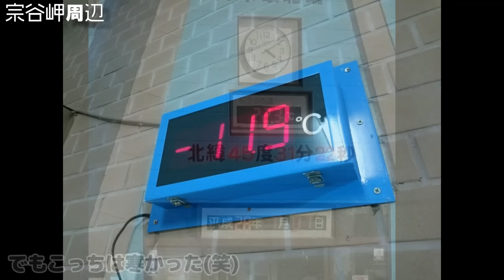【NC750X】北海道ツーリング2016その３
今年も北の大地を駆けてきましたよ～愛車NC750Xで北海道を走るのは今年で二度目！今年はセロー250と2台で、道内を巡ってまいりました～

その3では、紋別を軽く市内観光。アザラシと触れ合ってから最北端の街稚内へ向けて北上を続けました！すっきり晴れたエサヌカ線に宗谷岬、壮大な風景が広がる宗谷丘陵、最北端の白い道と走行して稚内近郊の温泉宿にて一泊。お料理がとても美味しゅうございましたよ（＾◇＾）